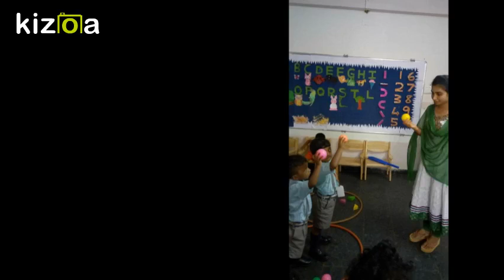Kizoa Movie - Video - Slideshow Maker: GROSS MOTOR ACTIVITY @ VOWEL14 SCHOOL